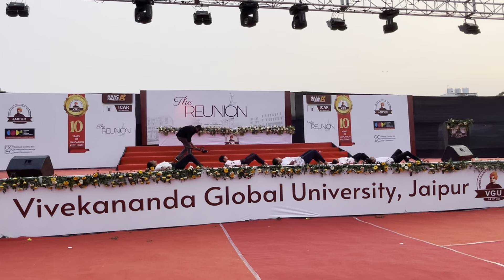BAARISHEN I BEAUTIFUL DANCE PERFORMANCE AT VGU JAIPUR